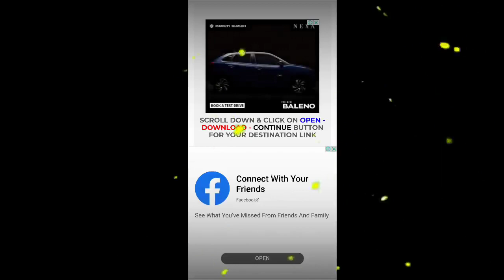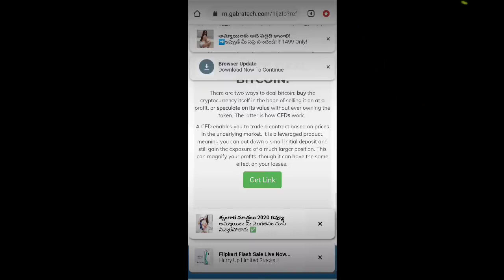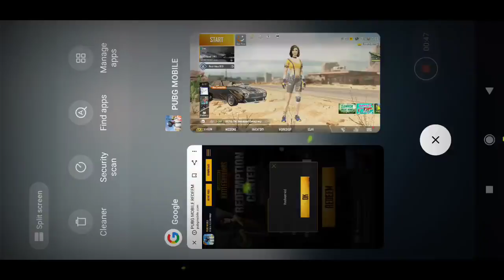1 July Pubg📱 New Vpn Trick || Get Free Character Voucher In Pubg Mobile // New Redeem Code In Pubg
➡ HELLO AND WELCOME GUYS 😊 TO ANOTHER VIDEO TODAY WE TALK ABOUT

SEASON 14 ROYAL PASS 1 TO 100 RP REWARD (PUBG MOBILE) | SEASON 14 ALL REWARDS AND LEAKS • PUBG MOBILE

➡ SO LET'S START OUR VIDEO
GO AND WATCH COMPLETE THIS VIDEO NEVER MISS ANY DETAIL REGARDING PUBG MOBILE

SEASON 13 ROYAL PASS 1 TO 100 RP REWARD (PUBG MOBILE) | SEASON 13 ALL REWARDS AND LEAKS • PUBG MOBILE

➡ FOR PARTICIPATING IN UC GET FREE 🔥🔥🔥

➡1ST ~ SHARE OUR VIDEO VIDEO 5 TIMES

➡3RD ~ MAKE SURE TO GIVE YOUR BEST COMMENTS ON VIDEO

➡4TH ~ PUT YOUR CORRECT ID NAME IN COMMENT

➡5TH ~ WATCH OUR COMPLETE VIDEO

🔰HOME OF SMART PLAYER🔰
🔜HI GUYS (VISHAL GAMING) CHANNEL PR AAJ APKA SWAGAT HAI AND ME APP SABHI GAMING VALO KE LIYE GAMING KA CHANNEL
LEKAR AAYA HU ...😘😘

👑ALL OF YOU WILL FIND HERE ONLY GAMING VIDEOS👑

LEKAR AAYA HU ...😘😘